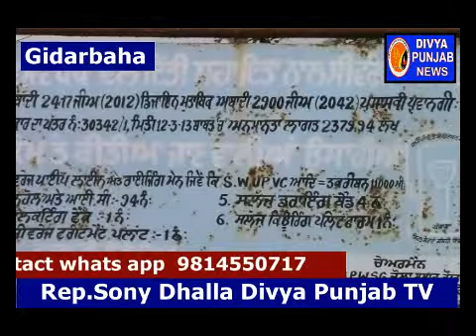ਰਾਜਾ ਵੜਿੰਗ ਦੇ ਹਲਕੇ ਦੇ ਪਿੰਡ ਡੋਲੇ ਦੇ ਲੋਕ ਸੀਵਰੇਜ ਦਾ ਮਿਲਿਆ ਪਾਣੀ ਪੀਣ ਲਈ ਮਜਬੂਰ ਕੀਤੇ ਨਹੀਂ ਹੋਈ ਸੁਣਵਾਈ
गिदड़बाहा  के गांव दोला के लोग सीवरेज वाला गंदा पानी पीने के लिए मजबूर कई जगह गुहार लगाने पर कोई सुनवाई नहीं अब मीडिया का सहारा